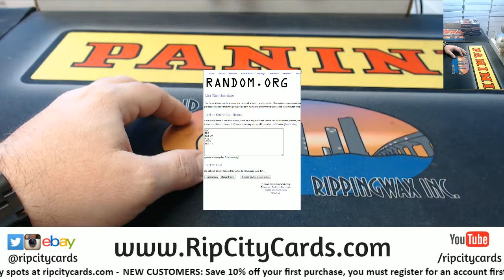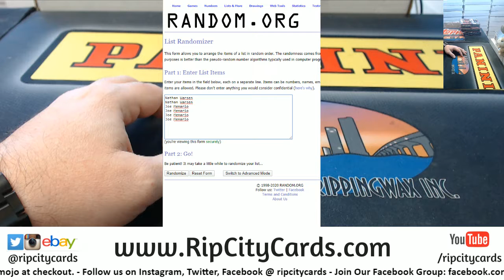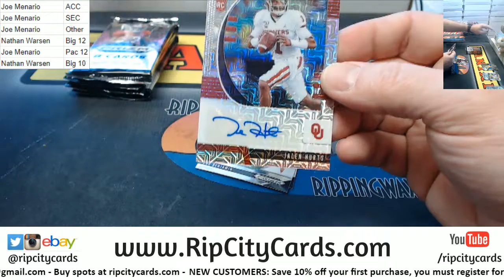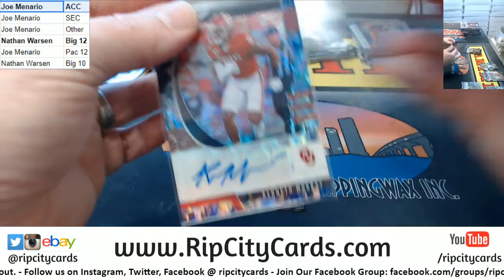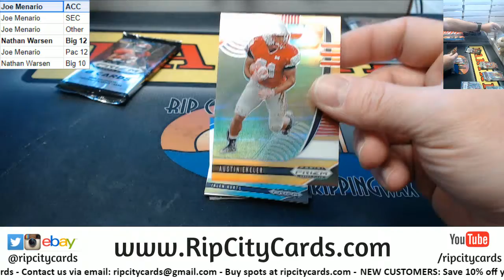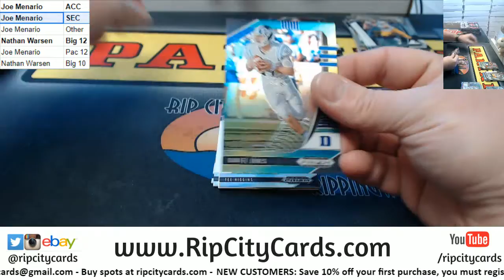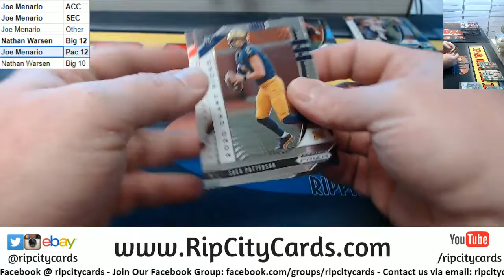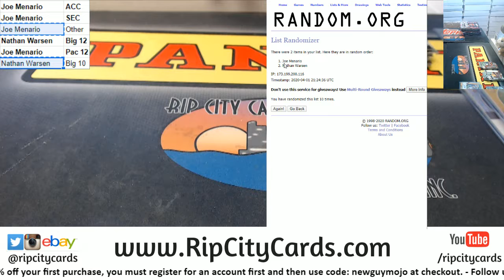2020 Prizm Draft Football Random Conference #14